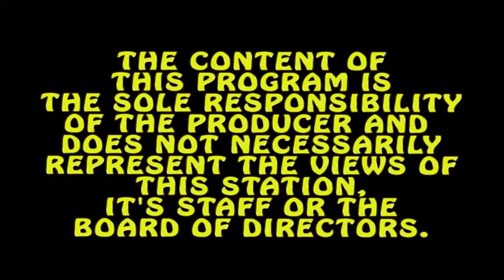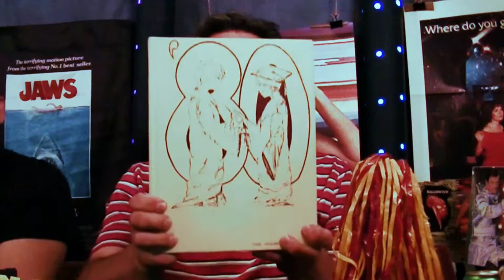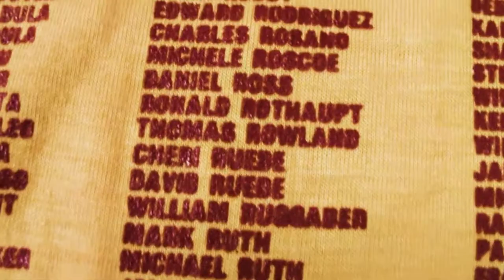The Colonie Central Class of 1980 Reunion Show Part 1~ 2022 Updated Edition!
In 2020 Ed 'n Dave (Class of 1980's Ed Rodriguez and Dave Ragone) turned their show into a 40 Year Reunion for the Class of 1980, as there was no official reunion due to Covid.                                                                               Going back to the Sand Creek era and talking about what is was like going to school in the 1970's the show turned into a 4 part mini series.. This is an updated edition of that show with ALL NEW photos and illustrations!